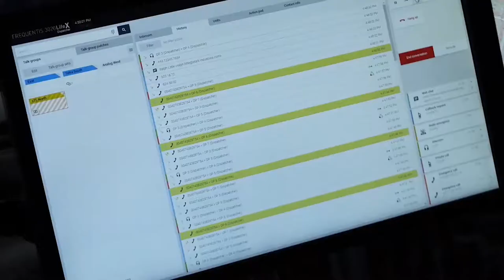Frequentis @ PMRExpo 2021: Einladungsvideo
Reinhard Grimm (Geschäftsführer, FREQUENTIS Deutschland) lädt Sie zum Frequentis-Stand auf der PMRExpo 2021 ein.